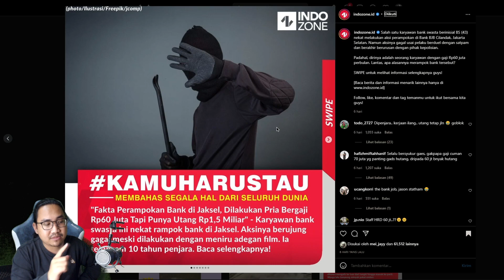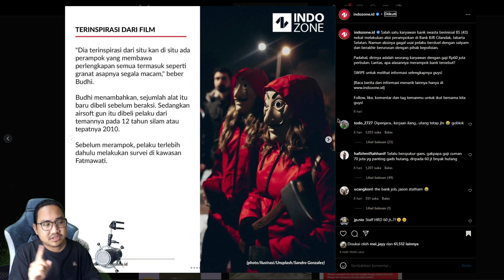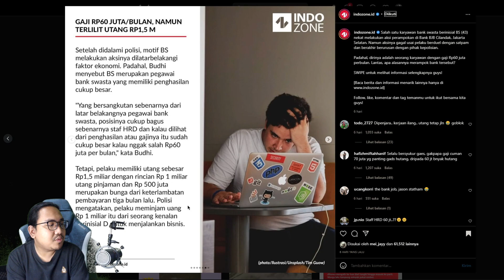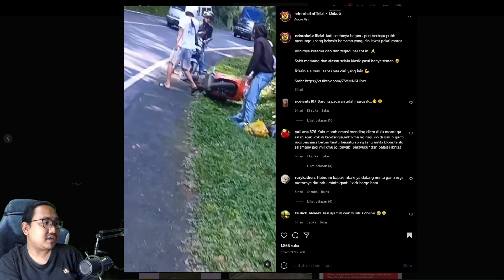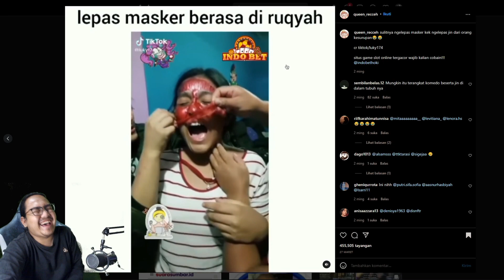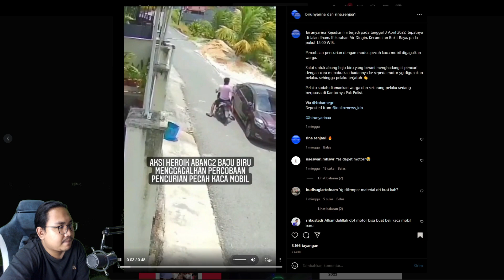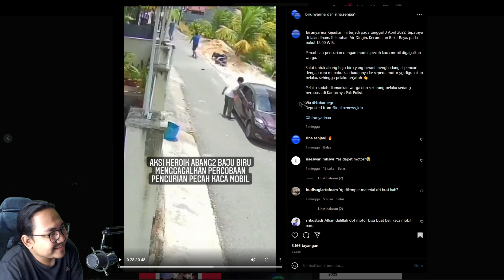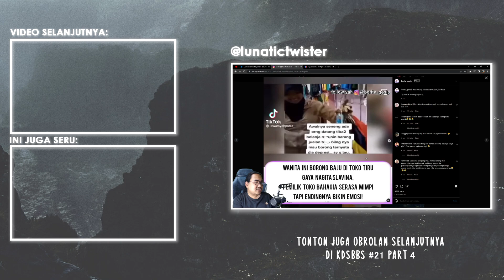Gaji 60jt Tapi Masih Ngrampok Bank & Maling Mobil Gagal | KDSBBS 21 Part 3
Video ini berisi keanehan orang yang ngambil duit di bank kek di film-film, beserta kerandoman lainnya dari negeri kita tercinta.